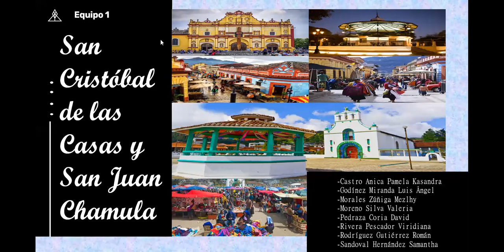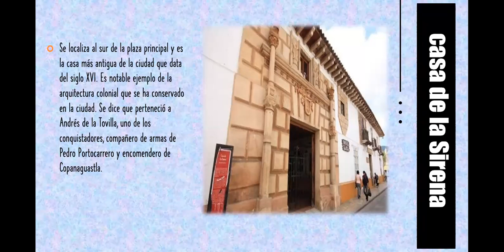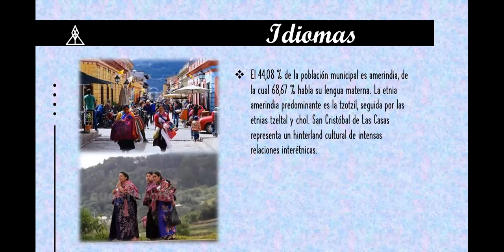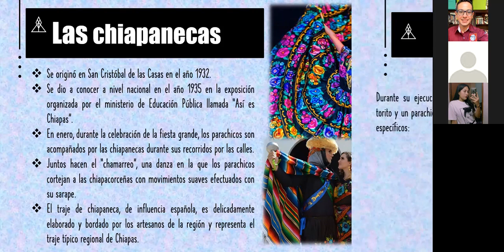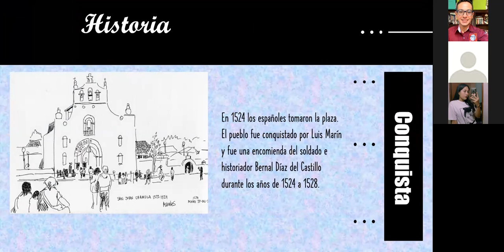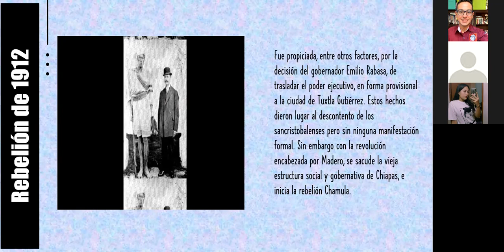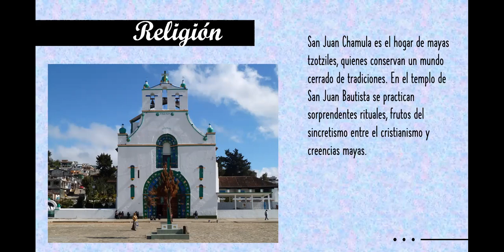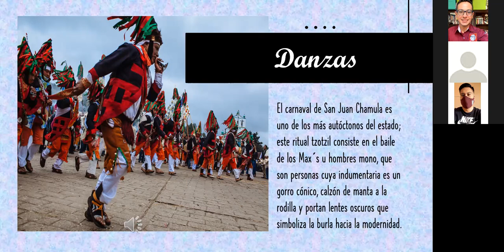2V1 EQUIPO1 CD COLONIALES SAN CRISTOBAL DE LAS CASAS Y SAN JUAN CHAMULA SOCIEMEX EST IPN 2021 2